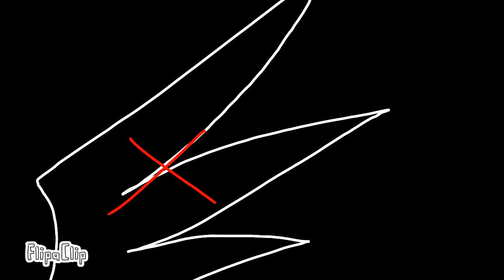PCLMeMeconicÜ w.i.p (647 meme)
time spent without breaks: a couple of hours
I don't remember how much hours